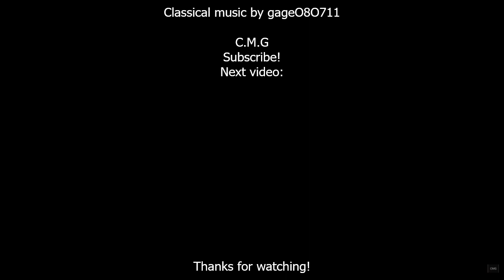Beethoven - Für Elise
Ludwig van Beethoven - Für Elise (Bagatelle in A minor WoO. 59)

Bagatelle No. 25 in A minor (WoO 59, Bia 515) for solo piano, commonly known as Für Elise, is one of Ludwig van Beethoven's most popular compositions. It was not published during his lifetime, only being discovered (by Ludwig Nohl) 40 years after his death, and may be termed either a Bagatelle or an Albumblatt. The identity of "Elise" is unknown; researchers have suggested Therese Malfatti, Elisabeth Röckel, or Elise Barensfeld.

Ludwig van Beethoven born on 17 December 1770 and died on 26 March 1827. Beethoven was a German composer and pianist. Beethoven remains one of the most admired composers in the history of Western music; his works rank amongst the most performed of the classical music repertoire, and span the transition from the classical period to the romantic era in classical music. His career has conventionally been divided into early, middle, and late periods. The "early" period, during which he forged his craft, is typically considered to have lasted until 1802. From 1802 to around 1812, his "middle" period showed an individual development from the "classical" styles of Joseph Haydn and Wolfgang Amadeus Mozart, and is sometimes characterized as "heroic". During this time, he began to suffer increasingly from deafness. In his "late" period from 1812 to his death in 1827, he extended his innovations in musical form and expression.

Born in Bonn, Beethoven's musical talent was obvious at an early age, and he was initially harshly and intensively taught by his father Johann van Beethoven. Beethoven was later taught by the composer and conductor Christian Gottlob Neefe, under whose tutelage he published his first work, a set of keyboard variations, in 1783. He found relief from a dysfunctional home life with the family of Helene von Breuning, whose children he loved, befriended, and taught piano. At age 21, he moved to Vienna, which subsequently became his base, and studied composition with Haydn. Beethoven then gained a reputation as a virtuoso pianist, and he was soon courted by Karl Alois, Prince Lichnowsky for compositions, which resulted in his three Opus 1 piano trios (the earliest works to which he accorded an opus number) in 1795.

His first major orchestral work, the First Symphony, appeared in 1800, and his first set of string quartets was published in 1801. During this period, his hearing began to deteriorate, but he continued to conduct, premiering his Third and Fifth Symphonies in 1804 and 1808, respectively. His Violin Concerto appeared in 1806. His last piano concerto (No. 5, Op. 73, known as the 'Emperor'), dedicated to his frequent patron Archduke Rudolf of Austria, was premiered in 1810, but not with Beethoven as soloist. He was almost completely deaf by 1814, and he then gave up performing and appearing in public. He described his problems with health and his unfulfilled personal life in two letters, his "Heiligenstadt Testament" (1802) to his brothers and his unsent love letter to an unknown "Immortal Beloved" (1812).

In the years from 1810, increasingly less socially involved, Beethoven composed many of his most admired works including his later symphonies and his mature chamber music and piano sonatas. His only opera, Fidelio, which had been first performed in 1805, was revised to its final version in 1814. He composed his Missa solemnis in the years 1819–1823, and his final, Ninth, Symphony, one of the first examples of a choral symphony, from 1822–1824. Written in his last years, his late string quartets of 1825–1826 are amongst his final achievements. After some months of bedridden illness, he died in 1827. Beethoven's works remain mainstays of the classical music repertoire.